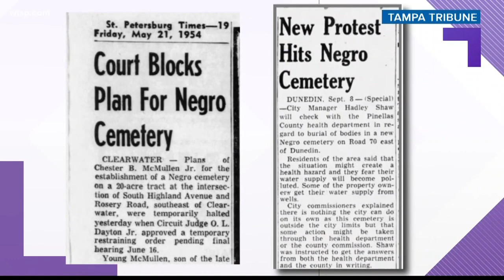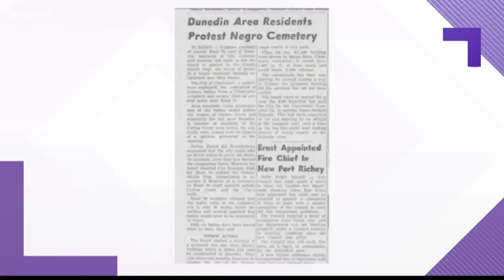History might explain why neighbors are so adamant about missing Clearwater graves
As Pinellas County Schools prepare to search for graves from an old African American cemetery on one of its properties, a look into the past reveals why it was moved in the first place.

In 1954, between 350 and 375 graves were supposed to be moved from a cemetery where the old Curtis Fundamental School sits today along Holt Avenue. However, every location where the city tried to move the bodies, neighbors pushed back.

“I’m not surprised by those responses,” said Robert Young, owner of Smith-Youngs funeral home in Clearwater.

The 1950s headlines told the stories: ‘Court Blocks Plan for Negro Cemetery,’ ‘New Protest Hits Negro Cemetery.’ White residents of Pinellas County would not accept a black cemetery anywhere near their homes.

The City of Clearwater wanted to build a swimming pool for African Americans, who were barred from using most, if not all beaches and swimming pools used by whites. However, constructing a new pool meant moving a black cemetery that was located at the current site of the old Curtis Fundamental school.

The City of Clearwater wanted to move the graves to an area near Highlands and Rosery in Largo. However, when they found out the cemetery was moving there, they feared for their property values.
Even a former Pinellas County sheriff resisted the plans. He was a plaintiff in a court case seeking an injunction to block the cemetery. The court ruled in favor of the neighbors.

Robert Young worked for the company the city of Clearwater eventually contracted to move 350-375 bodies to a location around Dunedin after the courts blocked the Largo move. Neighbors there were just as apprehensive. A 1954 article from the Tampa Tribune reported neighbors feared the decomposing bodies would cause water contamination because the water table was just three feet and the bodies were reportedly reinterred in water.

“Although there's some valid concerns about contamination, that picture is more about a racial concern, my thinking, rather than the contamination,” said Young. “We were less than humans. we were property, and therefore, our cemeteries were of no value either. And so, therefore, because we had no value we could be moved."

The city of Clearwater and Pinellas County Schools are working together on a plan to use ground-penetrating radar scan for lost graves at the Curtis Fundamental school site. Clearwater City Manager Bill Horne said on Friday the city will split the cost of the scanning with PCS. Cardno, the company that helped find about 300 graves from Zion Cemetery in Tampa, is expected to do the job.